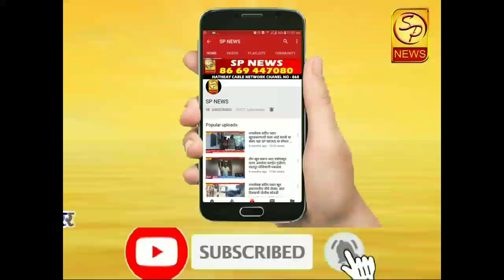फडणवीस सरकार तीनच दिवसामध्ये कोसळले, देवेंद्र फडणवीस यांच्या मुख्यमंत्रीपदाचा राजीनामा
Fadnavis government collapses in three days, Devendra Fadnavis resigns as CM